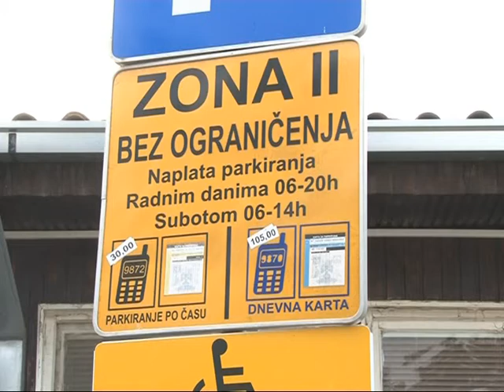Od 1. novembra veće cene parkiranja u Obrenovcu